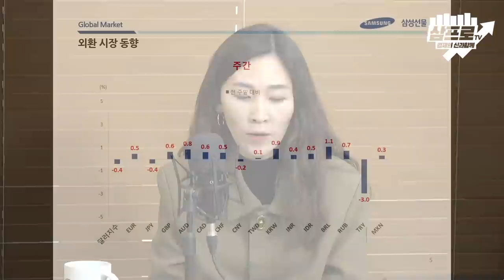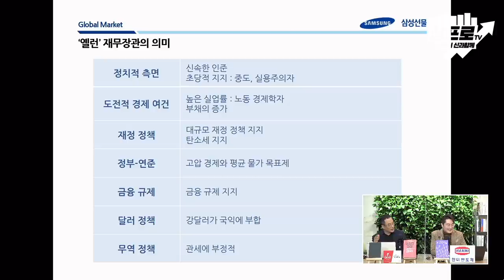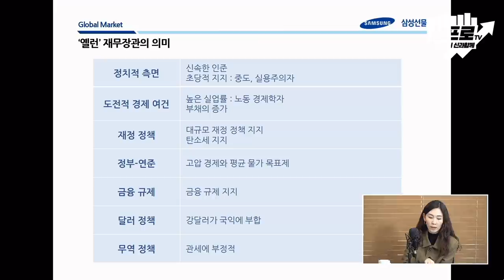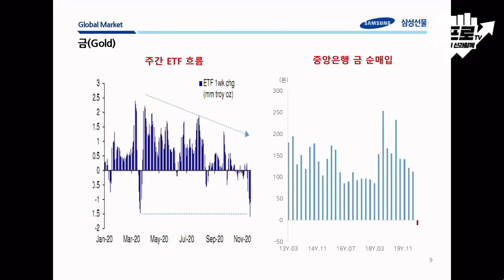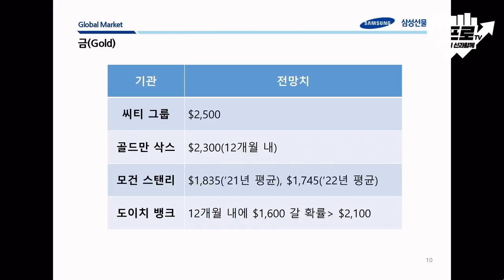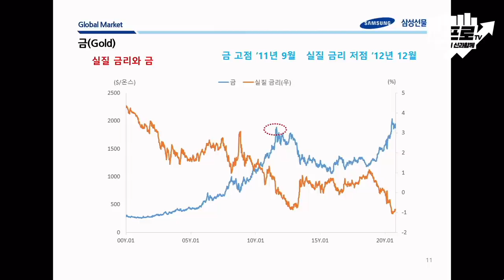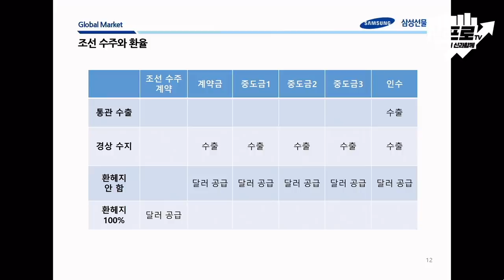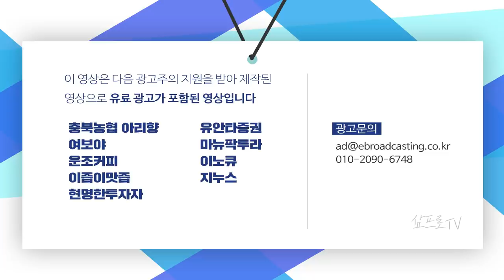경기민감주 강세 속에서도 테슬라는 고고하게 불을 뿜었다 f.전승지 책임연구위원